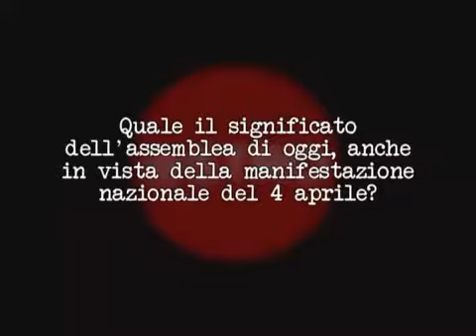ASSEMBLEA PROVINCIALE DELLA CGIL DI TREVISO - INTERVISTA A AGOSTINO MEGALE.mp4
agostino megale segretario della cgil nazionale.